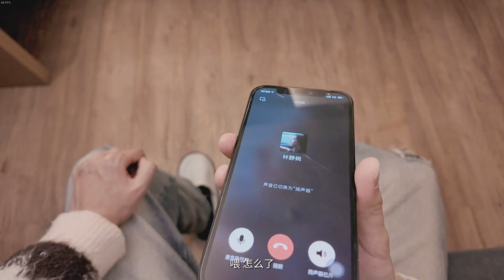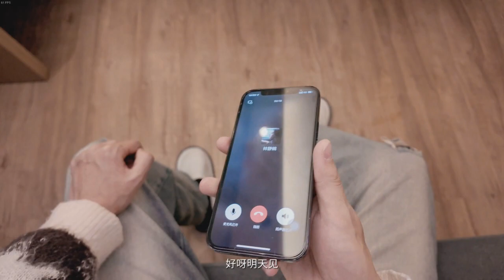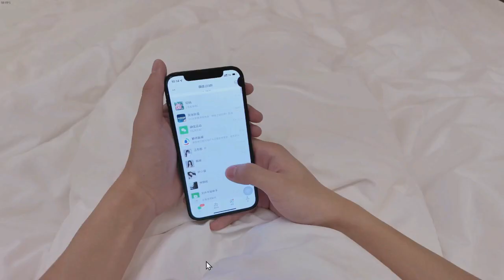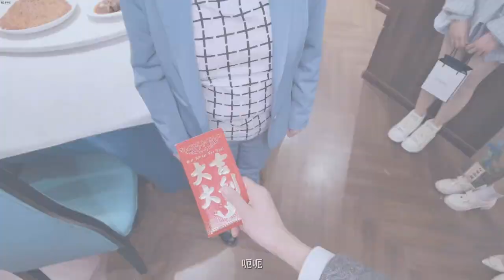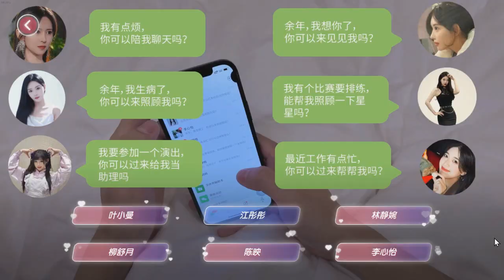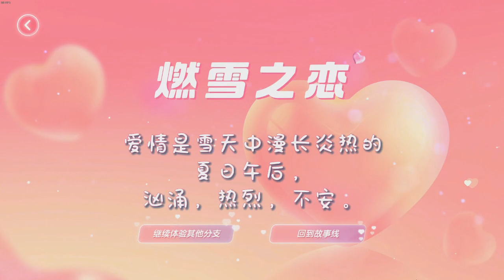Blind Date Raiders: Don't Choose Me Again 2 หากว่าท่านปวดหลัง เชิญมาออกกำลังกายโยคะพร้อมซูโม่